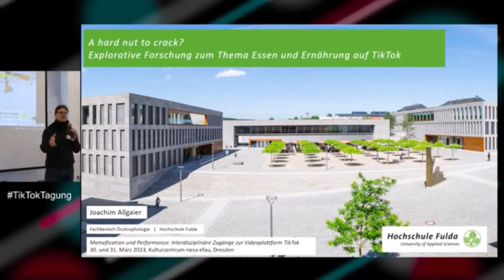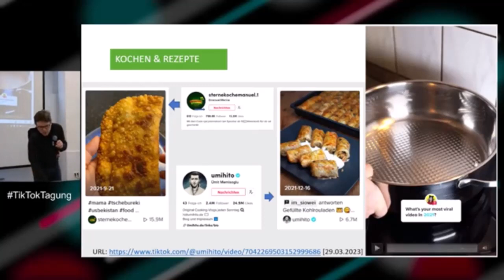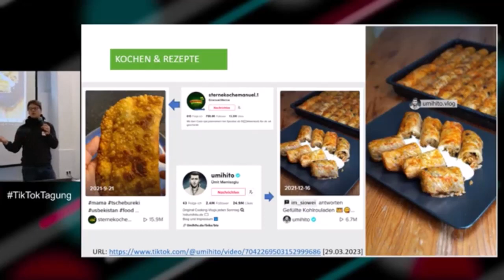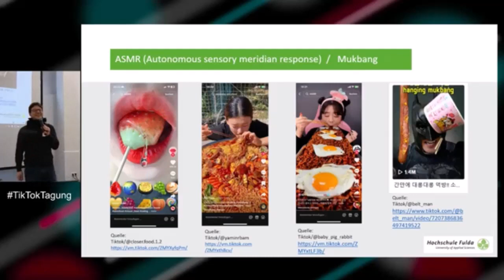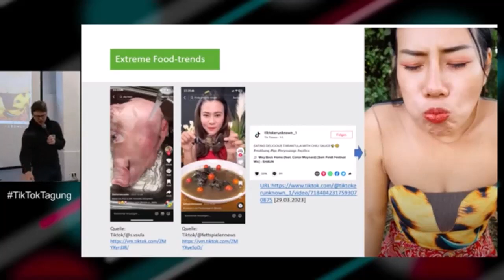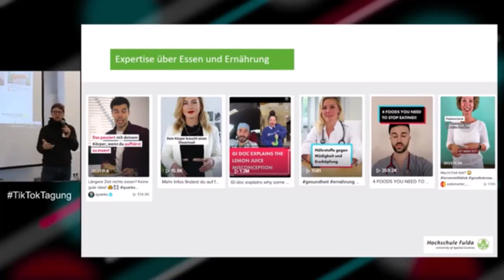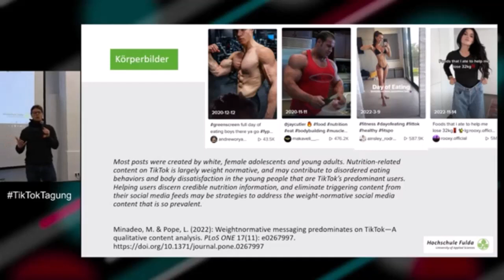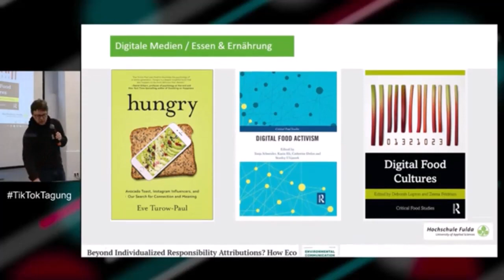TikTokTagung 2023 | Joachim Allgaier: A hard nut to crack?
TikTokTagung: Memefication und Performance. Interdisziplinäre Zugänge zur Videoplattform TikTok. Dresden, 30. – 31. März 2023. Gefördert durch die Fritz Thyssen Stiftung für Wissenschaftsförderung.

Joachim Allgaier, Hochschule Fulda
Essen und Ernährung sind beliebte Themen in sozialen Medien aller Art. Bislang steht die akademische Forschung zum Thema digitale Ernährungskommunikation noch eher in den Startlöchern, die hohe gesellschaftliche Relevanz des Themas ist indessen unbestritten. Zum einen können soziale Medien wie TikTok einen positiven Einfluss auf Wissen und Verhalten zum Thema Ernährung haben, zum anderen wird aber auch bemängelt, dass die Ernährungskommunikation in sozialen Medien z.T.
mangelhaft ist und z.B. zu schädlichen Ernährungsumstellungen führen kann. Dieser Beitrag befasst sich mit explorativer Forschung zu dem Thema, wie Essen und Ernährung spezifisch auf TikTok verhandelt werden, welche Akteure hier von Interesse sind und welche Chancen und Risiken sich hierbei für die digitale Ernährungsbildung und –Kommunikation auftun.